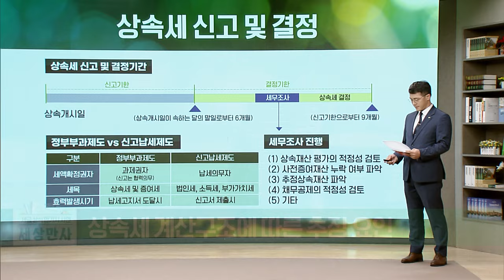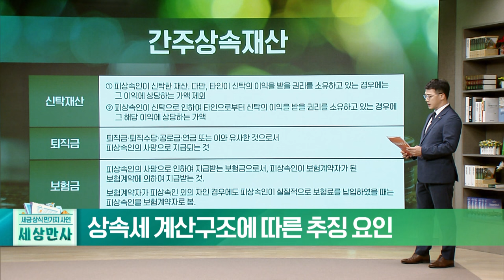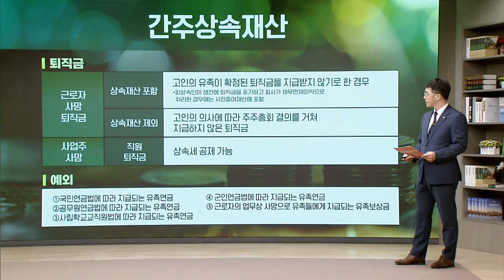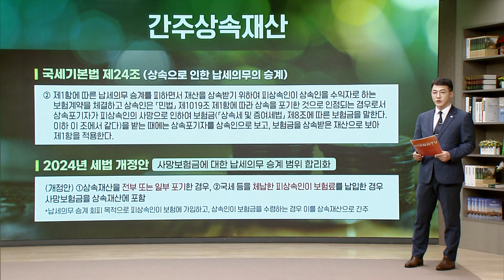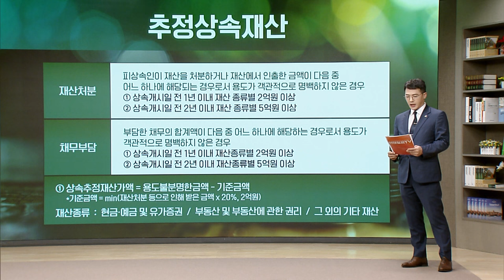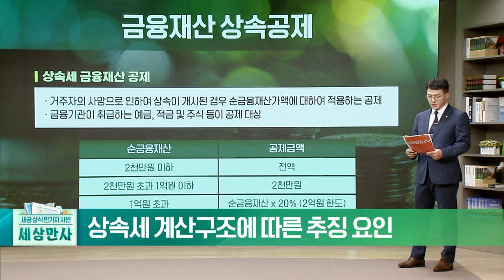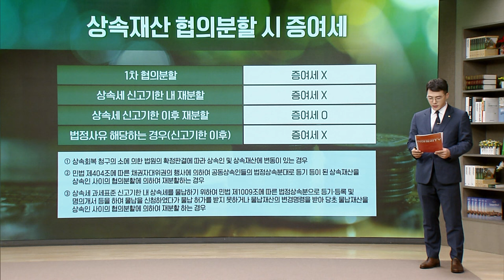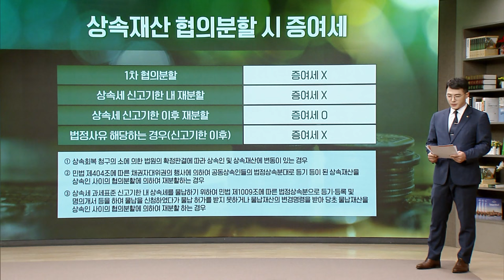상속세 계산구조에 따른 추징 요인_한국세무사회 x 이데일리TV [세상만사]